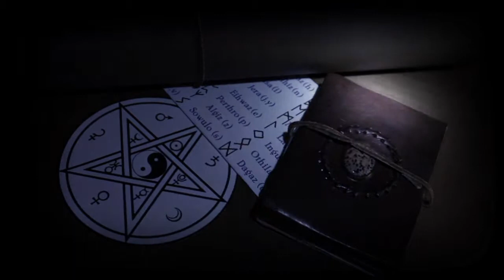Bractwo Dusz, Księga 1 - PREMIERA - 25.09.2011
Bractwo Dusz, Księga 1, opowiada o nastolatkach, którzy nieświadomi niebezpieczeństwa, jakie kryje się w Cieniu, decydują się przeciwstawić Złu. Poznają przy tym potęgę miłości Bratnich Dusz, siłę przyciągania Energii Żywiołów i dowiadują się, że istnienie Wszechświata zależy właśnie od nich.